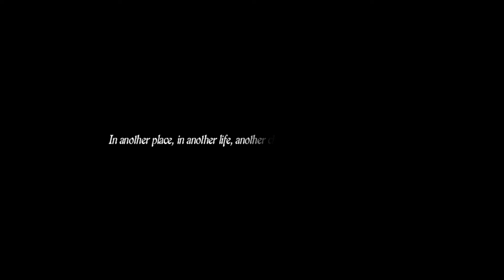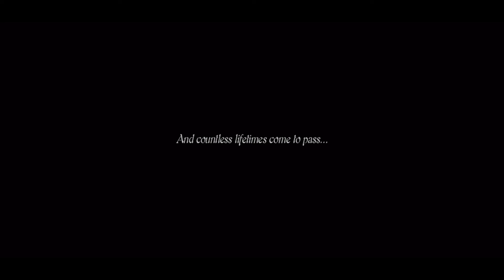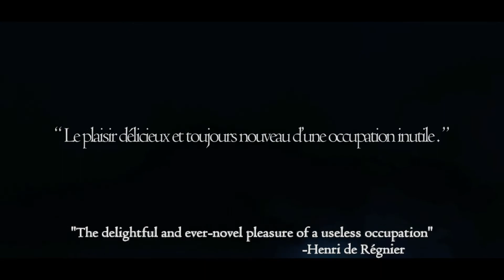Dragon's Dogma: Dark Arisen - Gameplay no PC com HDR em 1080p/60fps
Vídeo de Gameplay do Início de Dragon's Dogma: Dark Arisen no PC, com HDR ligado no high em 1080p/60fps.